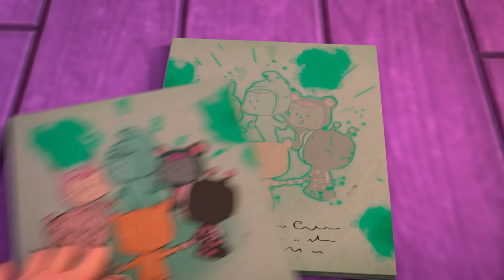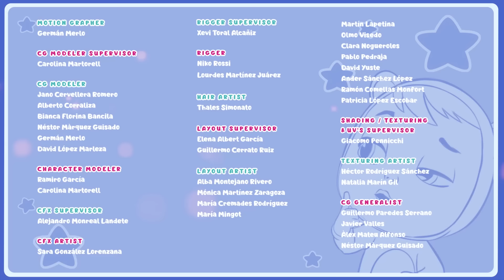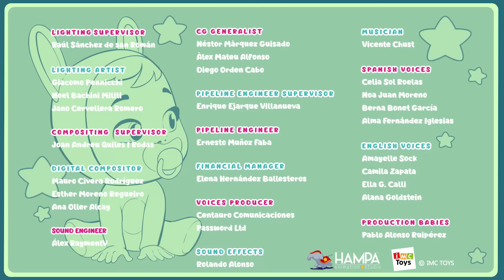🦇🎃 Хэллоуин пугает 🎃🦇 Край Бебис💧Мэджик Тирс 💕 CRY BABIES💧МУЛЬТИКИ для ДЕТЕЙ на РУССКОМ языке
💧💕 Смотрите новый сборник полных серий Край Бебис на русском (Cry Babies на русском) языке! Продожительное видео для детей! Откройте для себя силу дружбы, сопереживания и командной работы вместе со всеми Край Бебис Мэджик Тирс (Cry Babies Magic Tears)! Полные эпизоды с новыми анимированными приключениями для девочек и мальчиков! Смотрите, как Край Бебис Мэджик Тирс (Cry Babies Magic Tears) преодолевают сложные ситуации вместе в мире волшебных слез. Они милые, они веселые, и у них есть волшебные слезы и невероятные способности! Наслаждайтесь полными эпизодами, сборниками и многими другими сюрпризами с Край Бебис на русском (Cry Babies на русском) языке!